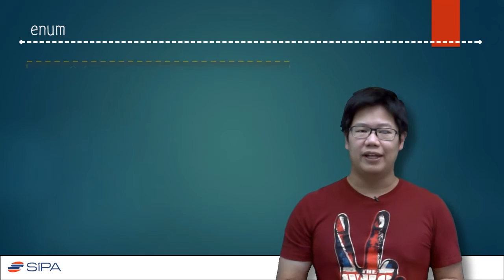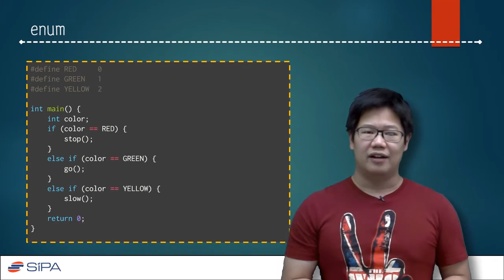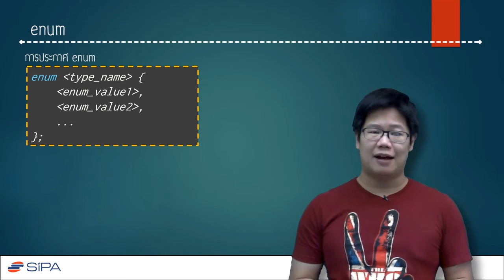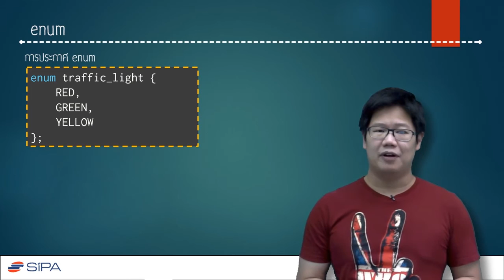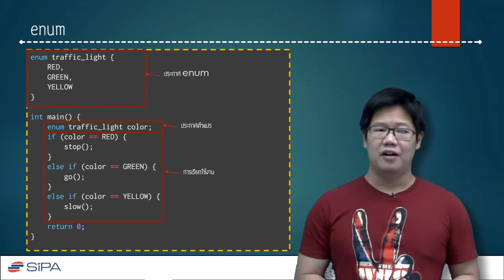[4-4] การสร้างประเภทของตัวแปรโดยใช้ enum